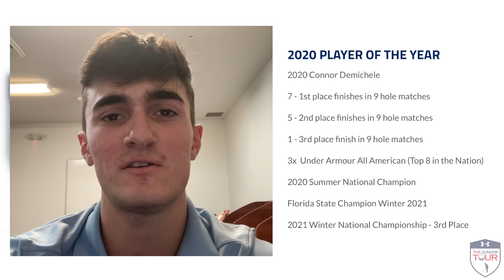2022 BOYS & GIRLS PLAYERS OF THE YEAR - The Junior Tour Powered by Under Armour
Congrats to Bella Simoes and Davis Petty for being named the 2022 Boys & Girls Players of the Year on the Junior Tour Powered by Under Armour!!